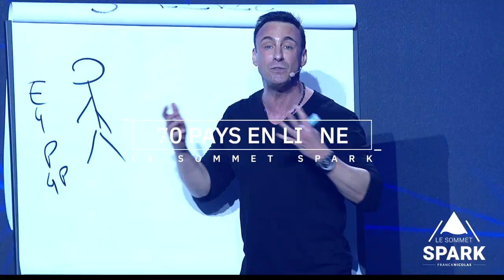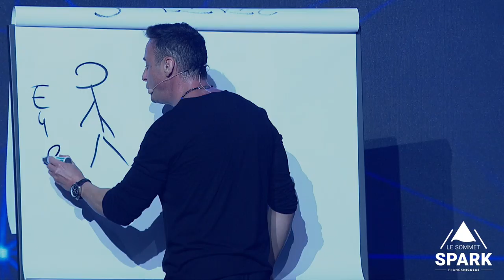Le Smoothie du champion pour affronter la crise I Franck Nicolas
La boisson secrète des champions pour rebondir en période de crise économique. Pensez à bien nourrir et préparer à la fois votre corps et votre mental pour surmonter cette période délicate.
Si vous avez faim et que vous voulez booster votre business et votre carrière, ne manquez pas Le Sommet Spark.
Rejoignez-moi pour 5 semaines gratuites de conférences digitales en ligne et d’atelier.
On commence cette semaine.
Il y aura un avant et un après Sommet Spark.
(Gratuit mais places limitées et pour 5 semaines seulement)